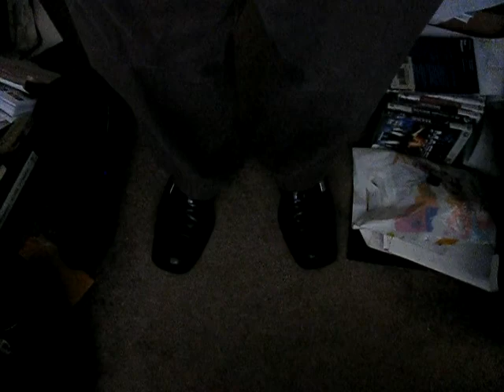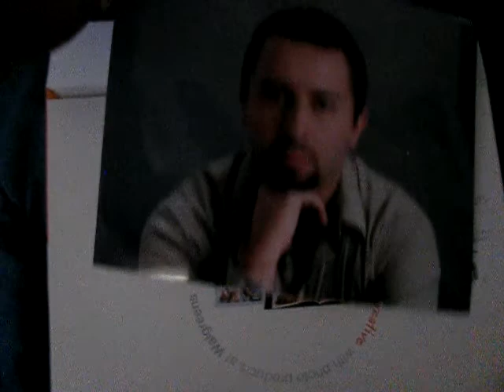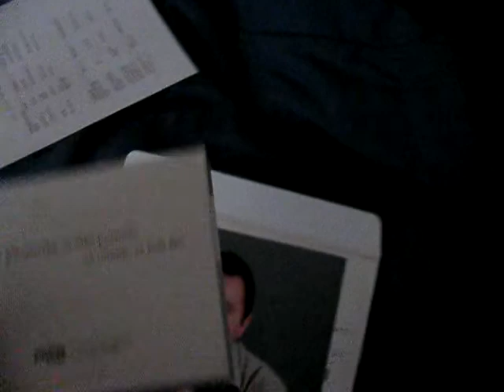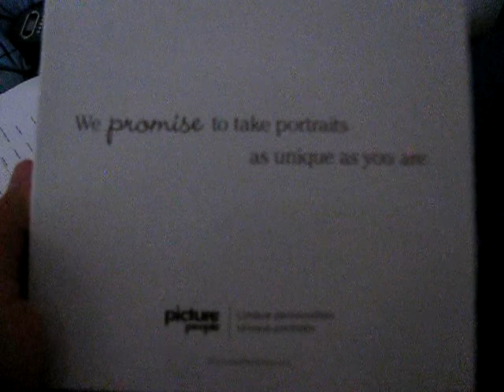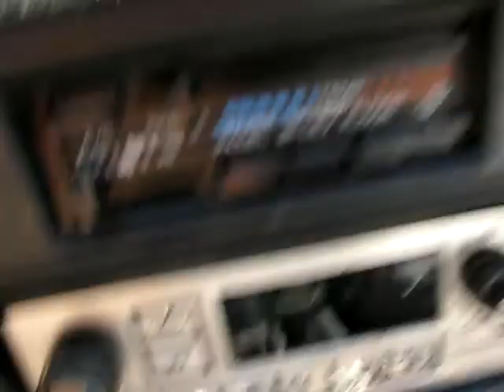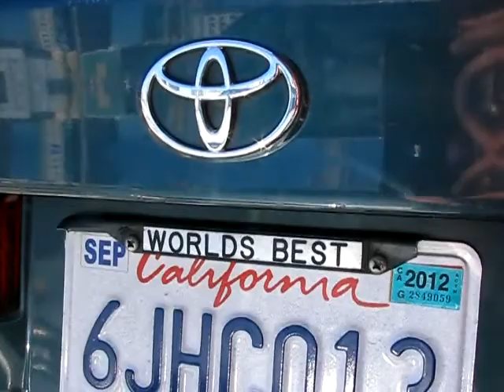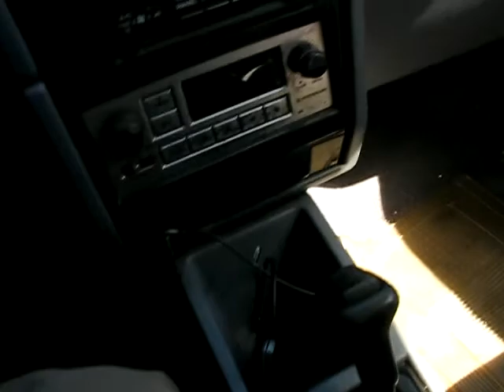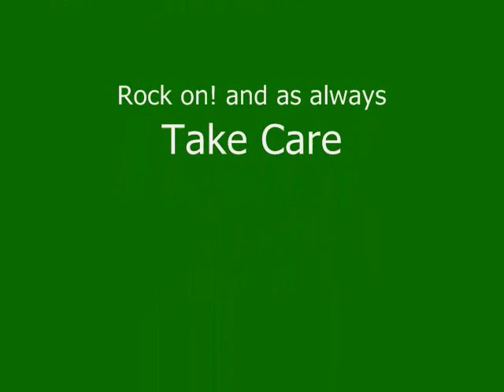A Typical Day Vlog: Auditions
Hey Everyone! Got a random non-related vlog for ya. Something I've wanted to do but never had the chance to do until today. Just going through a typical day as an actor in the SF Bay Area going to an audition. To my surprise, though, it's a little more atypical than usual.

Remember my disclaimers on Actor Cores, that I'm presenting my opinions and my advice is in no way to be taken as gospel, since I hate deities, anyway.